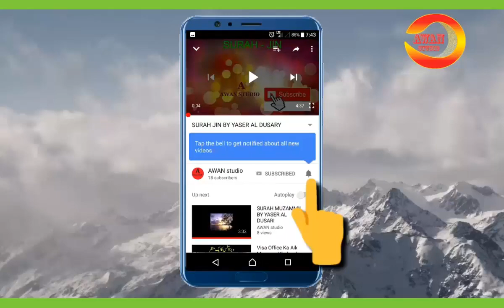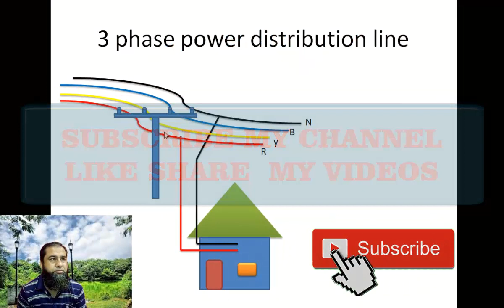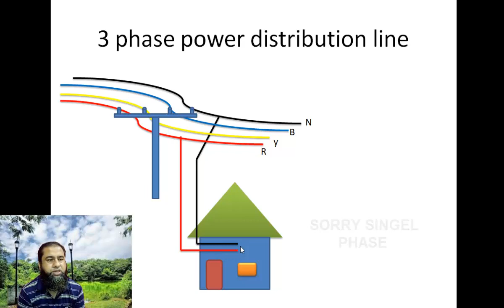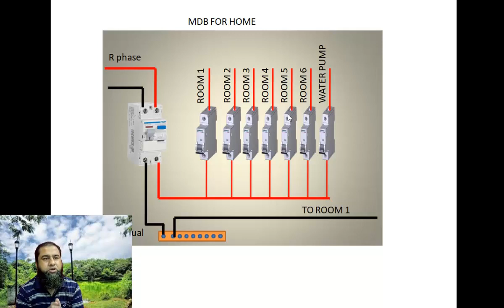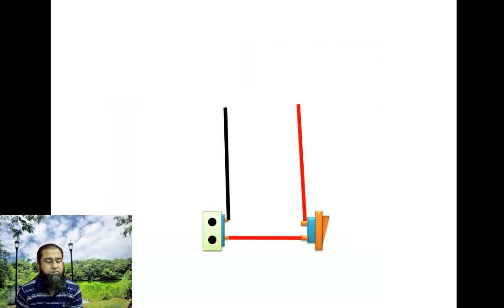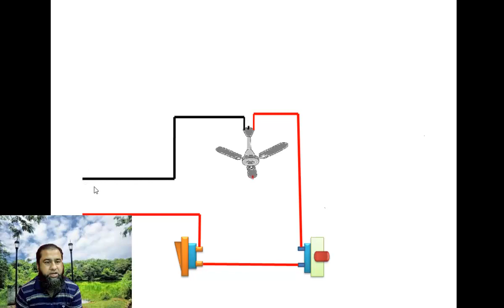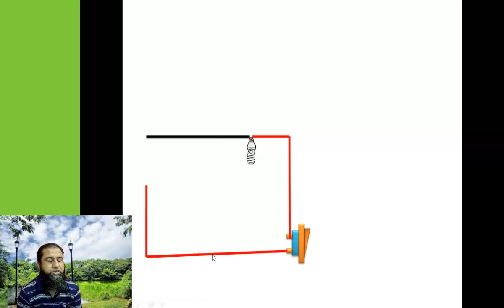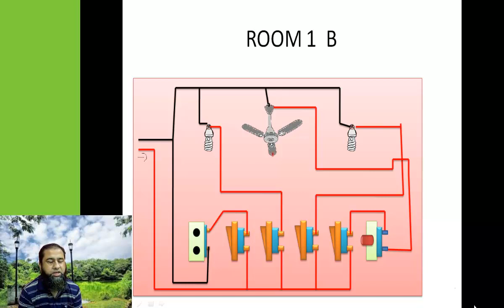basic electrical wiring guide MDB AND SWITCH BOARD/Urdu /Hindi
Basic electrical wiring for an MDB (main distribution board) and switchboard involves connecting the power supply to the main electrical panel and then distributing that power to individual circuits and outlets throughout the building. Here is a general guide for wiring an MDB and switchboard:

Gather the necessary tools and materials, including wire stripper, wire nuts, electrical tape, and wire connectors.

Determine the power source for the MDB and switchboard. This could be a utility pole, underground electrical service, or a generator.

Install the main electrical panel, or MDB, in a central location within the building. This panel will house the main circuit breaker and will distribute power to the individual circuits.

Run electrical wire from the power source to the MDB. This wire will typically be a thicker gauge wire, such as #6 or #4.

Strip the insulation off the ends of the wire and connect it to the main circuit breaker in the MDB.

Run smaller gauge wire, such as #12 or #14, from the MDB to the individual switchboards or outlets throughout the building.

Strip the insulation off the ends of the wire and connect it to the switchboard or outlet using wire connectors and wire nuts.

Use electrical tape to wrap the wire connections and secure them in place.

Test the circuits to ensure that they are functioning properly.

By following these steps, you can safely and effectively wire an MDB and switchboard for basic electrical needs. Remember to always follow all safety precautions and seek the help of a licensed electrician if you are not confident in your abilities